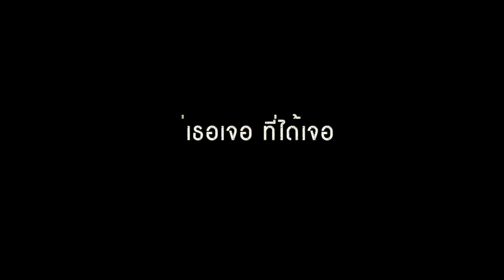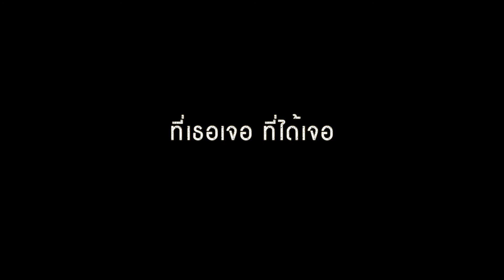ร้ายๆ MAHAFATHER [โดนัท COVER]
ร้ายๆ MAHAFATHER
DONUT COVER
ME MUSIC บ้านบ้าน STUDIO.
ต้องขออณุญาติพี่ๆ MAHAFATHER ด้วยนะครับและขอบคุณที่ทำเพลงดีๆแบบนี้ออกมาครับ ^___^lm/